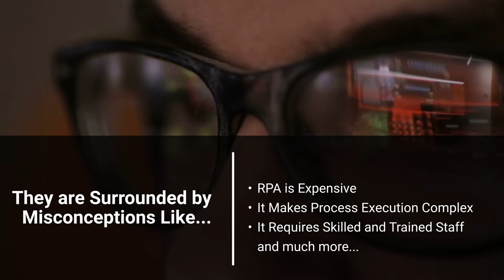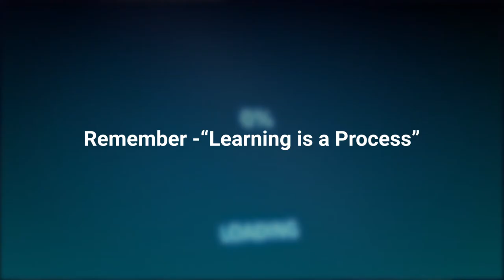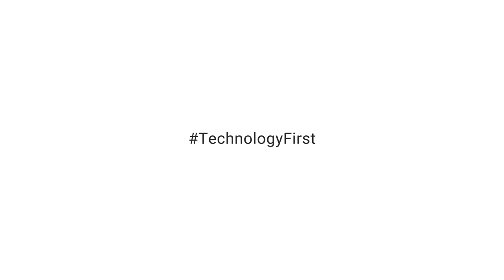Kickstart your Automation Journey with AutomationwhiZ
Are you unsure or confused about incorporating RPA into your business operations? Cygnet guide all such enterprises to realize the gaps and how RPA adoption can help discover innovative automation ideas and maximize ROI.